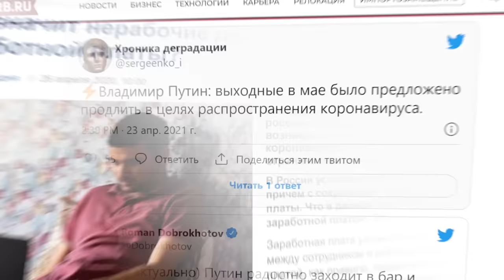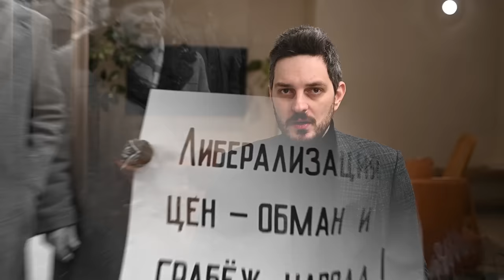После войны | Что ждёт Россию (English subtitles)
Заботами Владимира Путина мы буквально стали страной-изгоем по обратную сторону цивилизации, и эта цивилизация пытается нас обезвредить. Сегодня заглянем в недалёкое прошлое, а следом попытаемся оценить, что будет дальше, после окончания войны.

00:00 ВСТУПЛЕНИЕ
01:13 ПАНДЕМИЯ И ФЕДЕРАЛЬНЫ РЕЗЕРВ
05:09 ПРЕСТУПНОСТЬ В 90-Е
09:58 КРИЗИС: МОДЕЛИ И РЕАЛЬНОСТЬ
17:41 ЗАКЛЮЧЕНИЕ